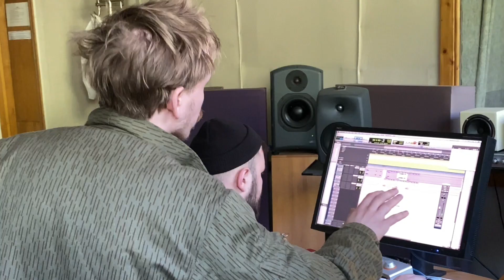Подяка від Олексія + тизер нового альбому На Глибині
Привіт!
Дякуємо усім хто долучився до збору на ремонт авто для нашого барабанщика Олексія!

Також, маємо важливу новину. Після, майже двох років кропіткої роботи, ми готові анонсувати наш новий альбом «На Глибині».
Ця робота стала для нас творчим викликом, водночас змогла об'єднати гурт навколо спільної мети.

Реліз альбому – 23 лютого цього року.

Слідкуйте за анонсами!